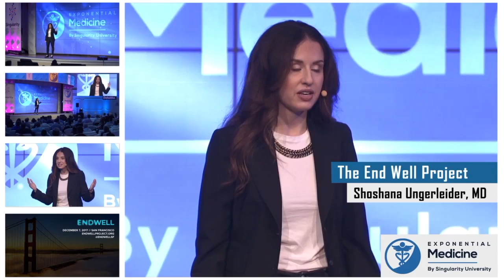The End Well Project: Reimaginging Dying, with Dr. Shoshana Ungerleider at Exponential Medicine 2017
Medical advances have often shifted agency over our final days from what we might want to de-facto protocols and procedures that are often not in alignment with individual values and quality of life goals. How might we transform the end of life experience to making ending well possible for all?  At Exponential Medicine 2017 we remembered the remarkable pediatrician Janet Sollod  (watch her extraordinary talk from 2017 on living with metastatic breast cancer and  'Optimistically Approaching The Abyss'  Together with her friends Drs Naomi Dabby and Steven G. Eisenberg we honored Janet and then heard  Shoshana Ungerleider, MD, a palliative care physician who cared for Janet, on the End Well Project which is seeking to reimagine the end of life into a human-centered experience...